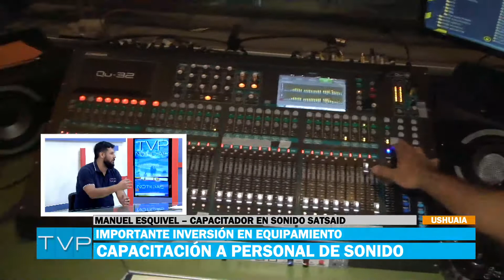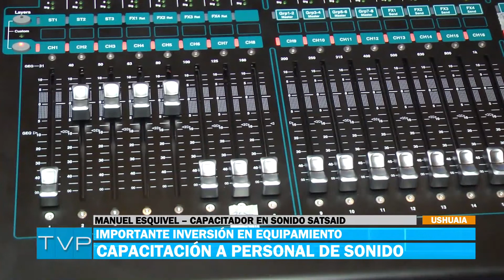TVP NOTICIAS (3) - 01/03/18